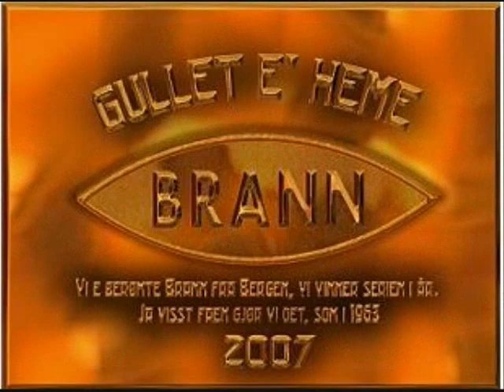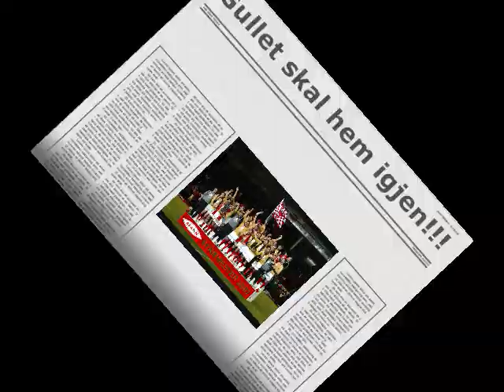SK Brann - Lyd Og Torden presenterer brannsangen "Bergen i sorg"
Klubben i våre hjerter. En trist 2008 sesong etter gullrusen fra 2007 fortjener en trist melodi. MEN "Gullet skal hem - igjen!!!"